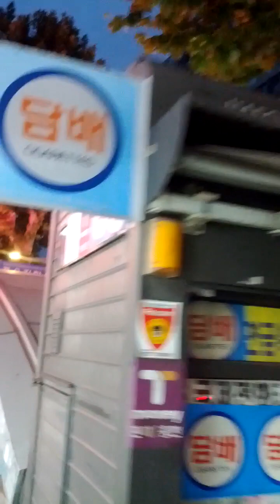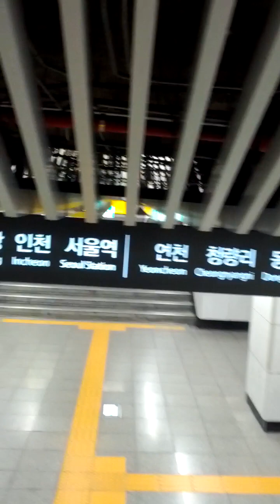Jong No 5-Ga Station(129)-15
Fri 1st Nov 2024(AH 1446 Rabi Al-Thani 29th)...
New Seo Hae Line, No 1 New Jang Hang Line & Po Seung Pyeong Taek Line are going to open at Sat Nov 2nd 2024 tomorrow at same time.

New Seo Hae Line Subway consist of  Song San(S30)↔ Hwa Seong City Hall(S31) ↔ Hyang Nam(S32) ↔ An Jung(S33 = ?) ↔ In Ju(S34) ↔ Hap Deok(S35 = ?) ↔ Nae Po(S36) ↔ Sap Gyo = Chung Cheong Nam Do Province Office(S37 = P181) and Hong Seong Station(S38 = P183)..

Still, only International Theme Park(S29) is not open yet.
It will be open after end of 2027(AH 1449), however.

So We can't go straight train at once until Shin An San Line open in time...

New Jang Hang No 1 Line Subway consist of Sin Chang(P177) ↔ Do Go On Cheon(P178) ↔ Sin Rye Won(P179) ↔ Ye San(P180) ↔ Sap Gyo = Chung Cheong Nam Do Province Office(P181 = S37) ↔ Hwa Yang(P182) and Hong Seong(P183 = S38) Stations

Po Seung Pyeong Taek Line consist of Po Seung(?101) ↔ (102?)↔ An Jung(?103 = S33)  ↔ Suk Seong(?104) and  Pyeong Taek(?105 = P165) Station..

I cant' believe that those 3 lines aren't subway but just normal train, however!